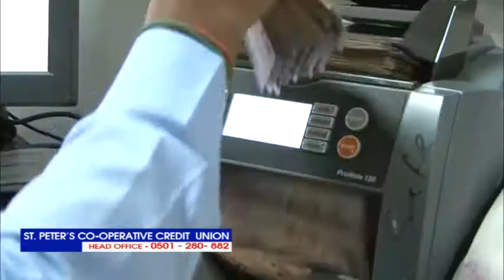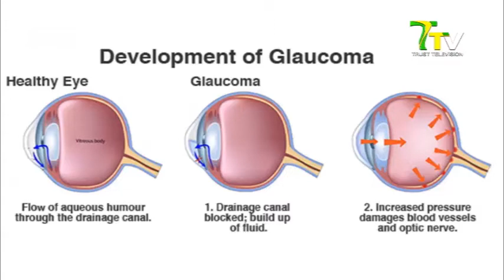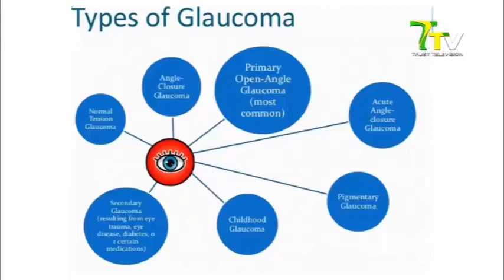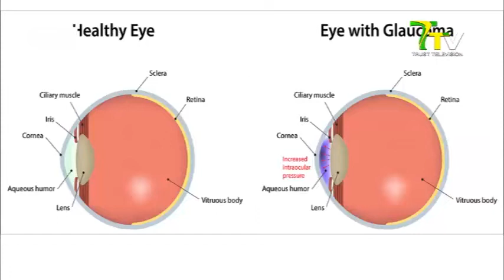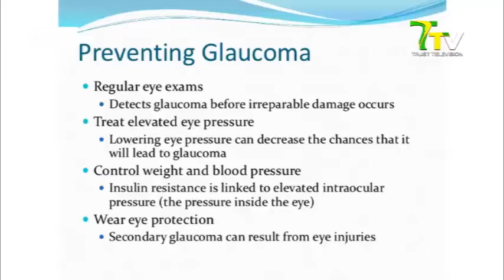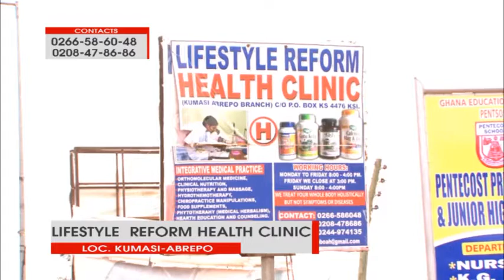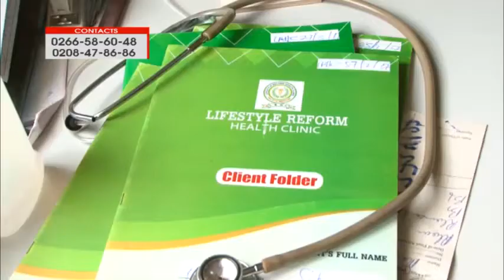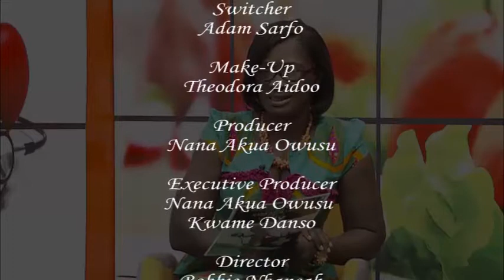Nana Akua Owusu Discusses Glaucoma with Eye Ville On Wapom Tesen